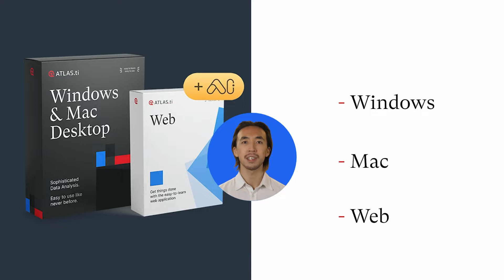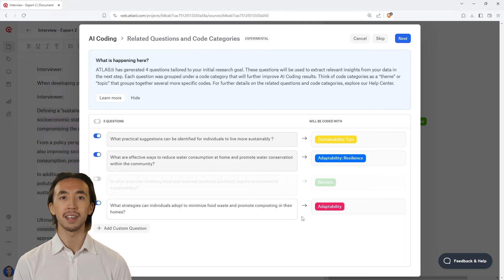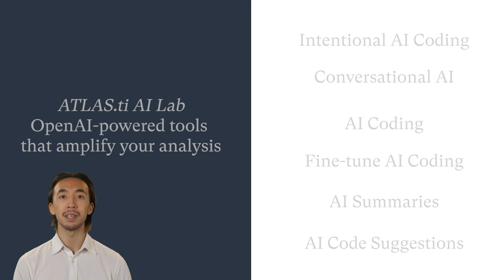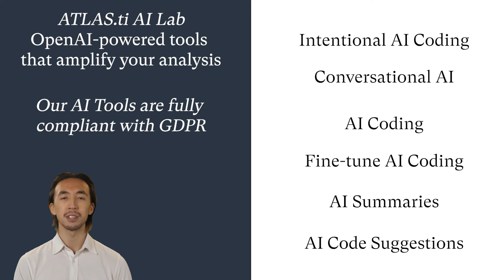ATLAS.ti AI Tools